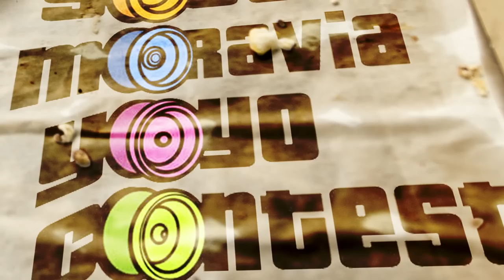SMYC 2011 - Stredne pokrocili - 19th - Videmanova Adela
South Moravia Yoyo Contest 2011
Location: Moravsky Krumlov
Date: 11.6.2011